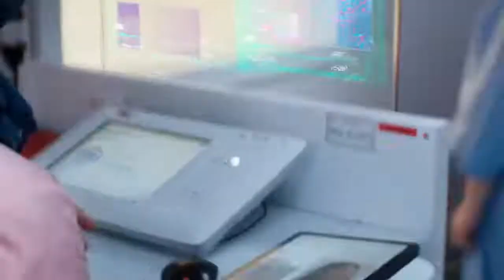This is GE HealthCare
GE의 미래를 소개합니다. GE HealthCare는 보다 정확하고 연결된 진료를 제공하여 의료진과 환자에게 진료에 대한 확신을 줄 것입니다. 새로운 헬스케어의 시대에 오신 것을 환영합니다. 경험과 전문성을 집중하여 인류의 중요한 문제 해결에 기여합니다. 이것이 미래가 움직이는 방식입니다.

GE는 더 나은 세상을 만들기 위해 도전을 멈추지 않습니다. 전력, 항공, 디지털, 헬스케어, 재생에너지, 적층제조(3D 프린팅) 분야에서 고객과 세상을 위해 지속가능한 솔루션을 제공합니다.